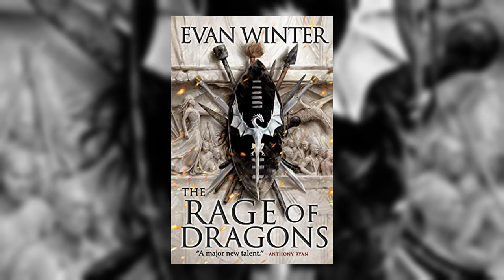The Truth About "The Rage Of Dragons" by Evan Winters | African Reviewer's Perspective |Spoiler-Free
Welcome to the most electrifying book review on YouTube! Join us as we dive into the blazing world of "The Rage of Dragons" by Evan Winter, a fantasy masterpiece that will set your imagination on fire! 🔥🐉

In this video, we'll take you on a rollercoaster ride through the richly crafted world of the Omehi people, where vengeance and power collide. We'll delve into the depths of Tau's journey, a young warrior fueled by an unquenchable desire for revenge, and witness his transformation into a force to be reckoned with.

With our entertaining motion graphic animation, you'll witness every twist and turn, every heart-pounding moment, and every surprising revelation that makes "The Rage of Dragons" a true gem in the fantasy genre. Whether you're a seasoned bookworm or a newcomer to the fantastical realms, this review is bound to leave you hungry for more. @orbitbooks

But hold on tight, because this isn't your ordinary book review. We've got a special treat for you: an exhilarating motion graphic animation that will bring the story to life like never before! Get ready to embark on a thrilling visual journey as we explore the epic battles, ancient prophecies, and captivating characters that make this book an absolute page-turner.

So, grab your popcorn, settle in, and prepare to be mesmerized by our visually stunning motion graphics and captivating insights into Evan Winter's spellbinding world. Don't miss out on this electrifying book review that will leave you eager to dive into the realm of dragons, destiny, and unyielding determination.

Get ready for a journey you won't soon forget! 🔥🐉

The art for the animation was provided by Abdulateef. Check him out here:

- @DregnoffDrawz on twitter
- Abdulateef Zakari on Artstation
- @lord_dreg on Instagram

Stories! It's all about stories. I review fictional stories in books, anime, manga, movies and TV shows. I interpret some stories through animations and I get some of my friends to react to other stories. I am also a writer so I share writing tips. It's called Cradle of Chaos.